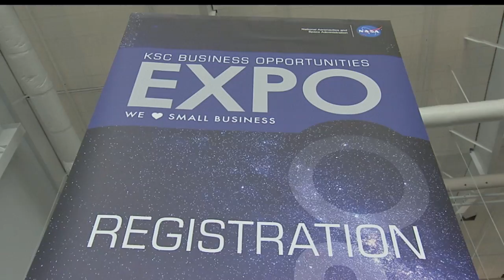Inside KSC! for Oct. 28, 2016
Scientists at Kennedy Space Center watched intently as NASA astronauts aboard the International Space Station started growing red romaine lettuce in space this week. Meanwhile, hundreds of businesses and government exhibitors were on hand at Port Canaveral to share ideas, information and opportunities at the NASA/KSC Opportunities Expo 2016.